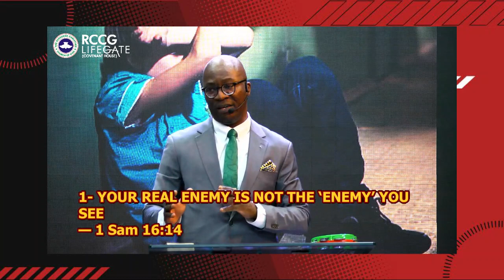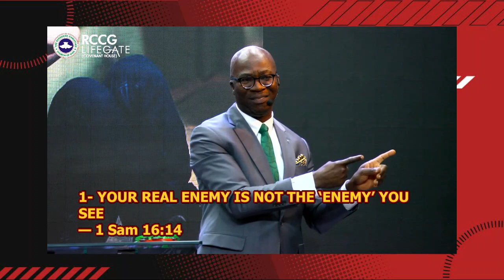Your real enemy is not the 'enemy' you see